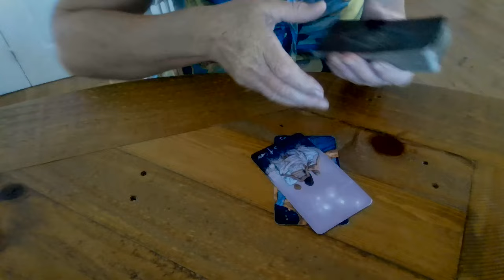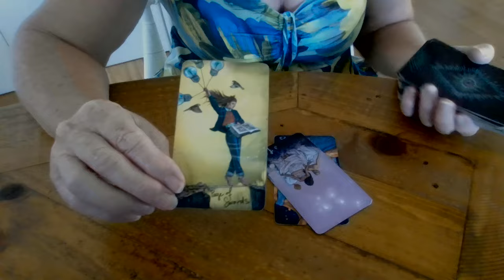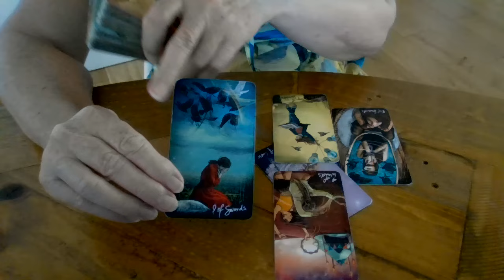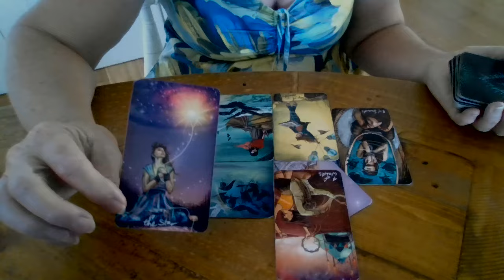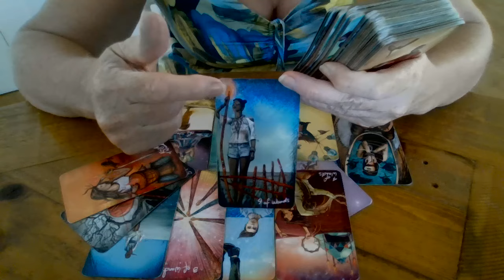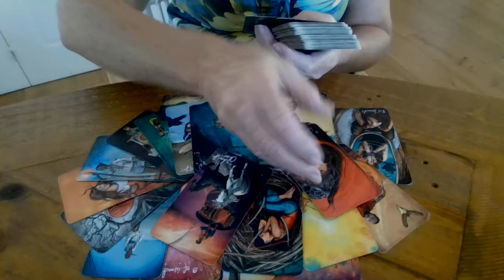Is Boris Nadezhdin (Put*n's opponent) safe?